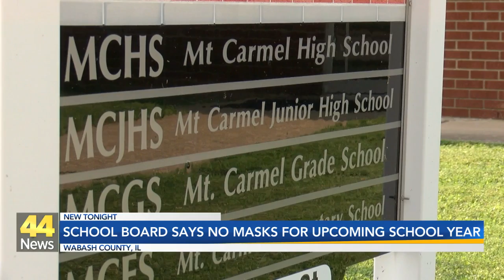Wabash County Schools Clarifies Reopening Plan Following Confusion